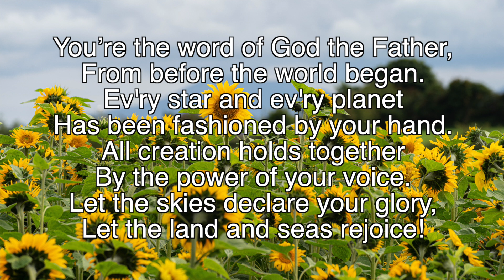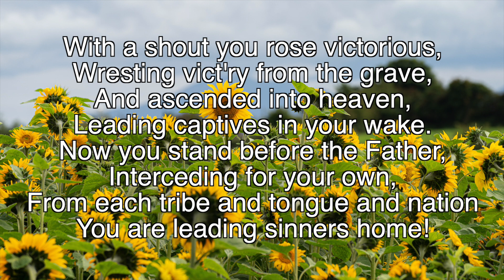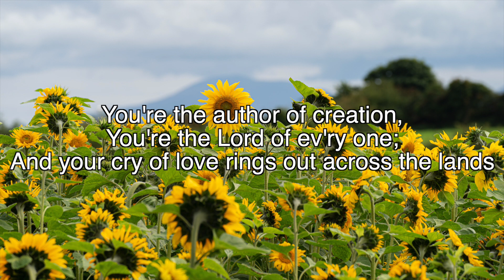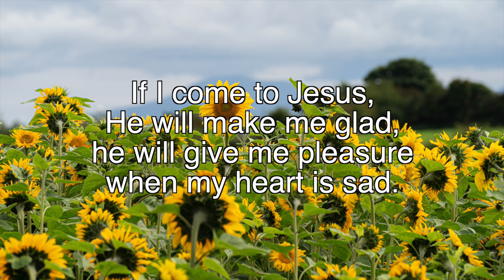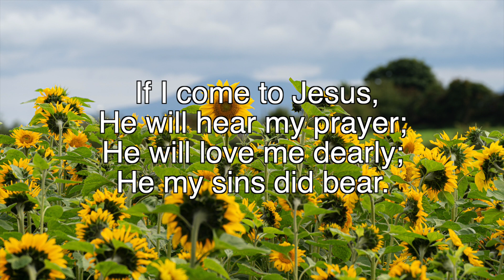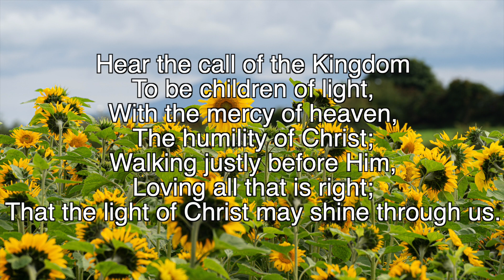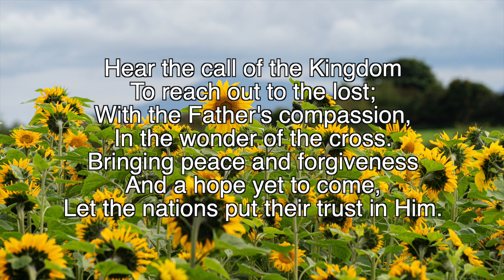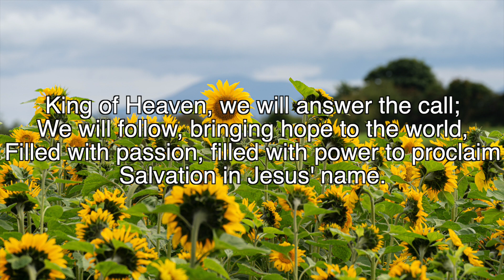loughbrickland & Scarva Presbyterian Church, Sunday Service 12th September 2021